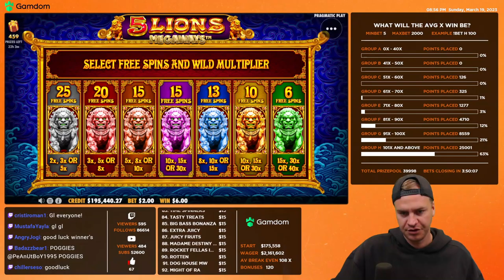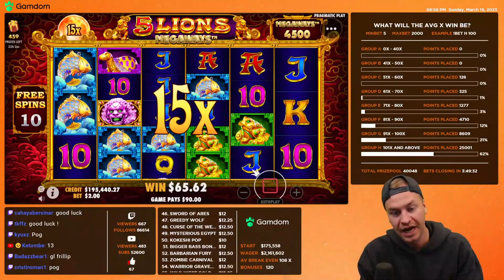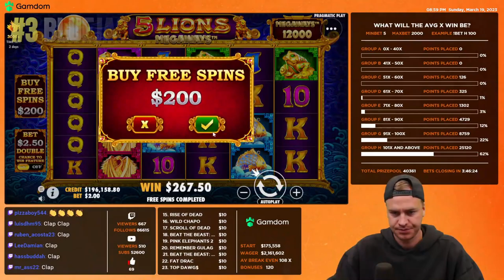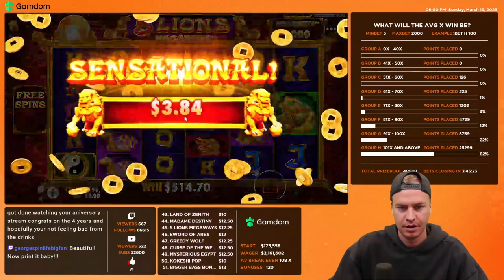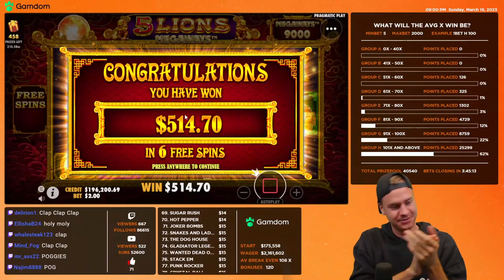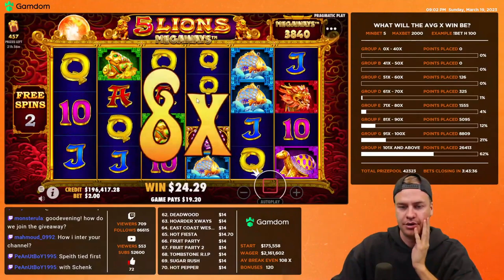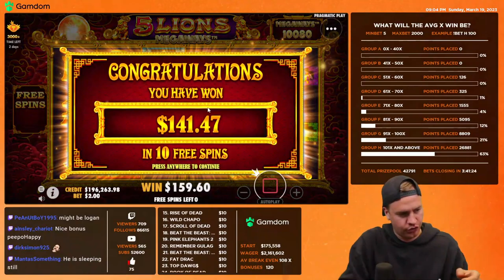INSANE BONUS BUYS ON 5 LIONS MEGAWAYS!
Philip hosts this weeks Bonus Buy Giveaway where 5 lucky winners get 1 shot at a $200 bonus buy and get to keep ALL of the winnings, this time it is over on 5 Lions Megaways by Pragmatic Play! Congratulations to all of the winners and make sure to head over to our Discord to get involved with our next giveaway!⭐

WELCOME TO the SPINLIFE Community - If you want to be featured in one of our future videos or have the chance to win big,  head over to our Discord to submit YOUR wins and keep up to date with all of our latest giveaways!

1 - Do not think of gambling as a way to make money.
2 - Only ever gamble with money you can afford to lose.
3 - Never chase your losses.
4 - Set time limits in advance.
5 - Take frequent breaks.

18+. Gamble Responsibly. T&C’s apply.